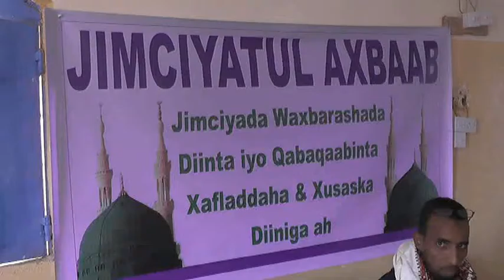warka tartanka quranka